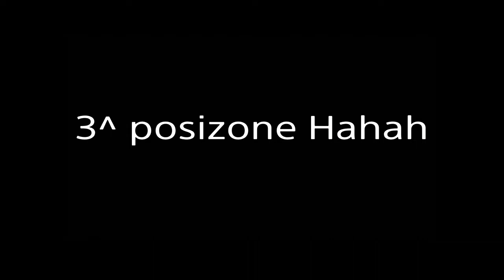UN EFFETTO OTTICO SPETTACOLARE!! PROVIAMO LA GARA DI PORKMODZ